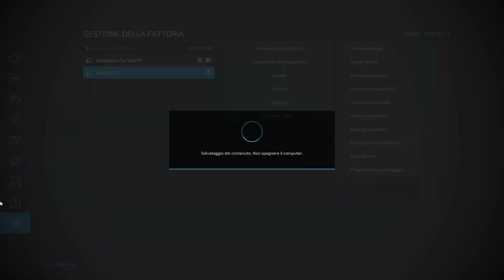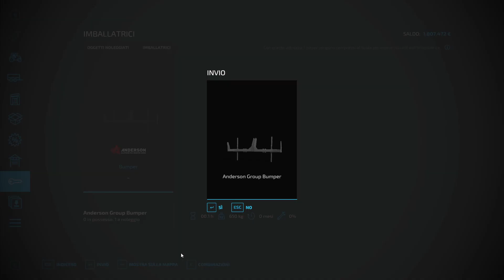#34 IMBALLATURA PIOPPI BELLA MA NON BALLA w/@Sten84YT - NO MAN'S LAND - FARMING SIMULATOR 22 ITA1080p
LINK UTILI:
🔗 CANALI IN COLLABORAZIONE:
🎯 LINK PARTNER GIANTS:
💻 -SETUP GIOCO:
🎥 -SETUP VIDEO:
Videocamera: Apeman A77
🎧 -AUDIO:
Microfono: Samson Meteor Mic